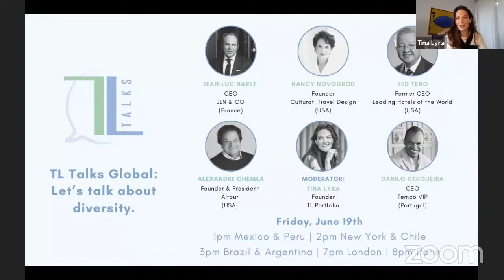Let’s talk about Diversity! Nancy Novogrod, Alexandre Chemla, Danilo Cerqueira, Ted Teng & Jean-Luc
TL TALKS: Let’s talk about Diversity!
Industry leaders unite to reflect on the transformational power of travel as a conduit to open our eyes and minds and explore new and better paths ahead.

- Nancy Novogrod: Founder, Culturati Travel Design (USA)
- Alexandre Chemla: Founder & President, Altour (USA)
- Danilo Cerqueira: CEO, TempoVIP (Portugal)
- Ted Teng: Former CEO, Leading Hotels of the World (USA)
- Jean-Luc Naret: CEO, JLN & CO (France)

Special guests:
- Brianna Glenn: Owner, Milk & Honey Travels
- Janelle Ruhumuliza: Luxury Travel Advisor, Lilacs and Chai
- Kier Matthews: Director of Sales, Classic Vacations
- Chris Reed: Director of Sales & Marketing, Equinox Hotels
- Eric Floyd: Director of Global Accounts Luxury Sales, Accor Hotels